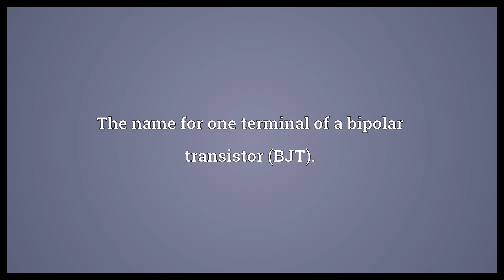Emitter Meaning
Video shows what emitter means. That which emits something.. The name for one terminal of a bipolar transistor (BJT)..  Emitter Meaning. How to pronounce, definition audio dictionary. How to say emitter. Powered by MaryTTS, Wiktionary